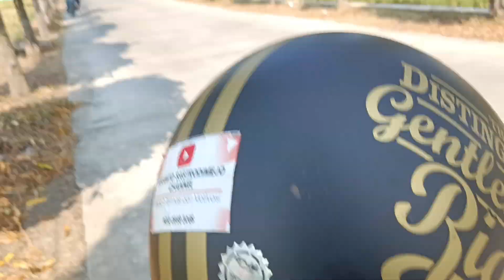Mengusir Ketakutan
# Motivasi dan informasi